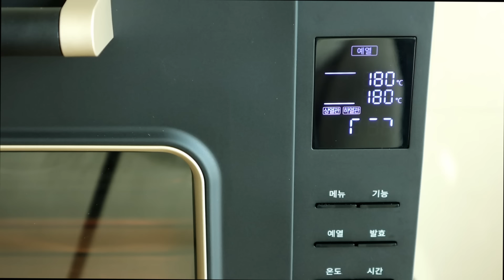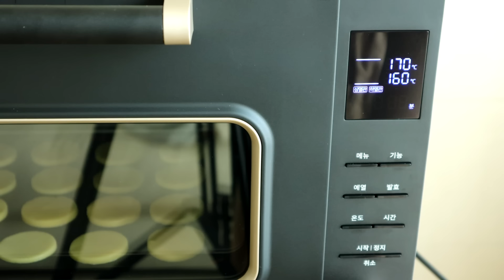NEW 최애쿠키 등극.. 먹어본 사람들 다 감동한 헤이즐넛가나슈샌드쿠키 with 위즈웰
✔✔✔✔✔레시피 자세히보기

* 레시피 도용해서 수업 하거나 영상 제작하는 비 양심적인 행동은 하지 말아주세요. 레시피를 퍼가실때는 영상링크를 같이 남겨주셔야합니다. 레시피만 올리지 말아주세요*

빼빼로데이 겸 여러분에게 선물같은 레시피 알려드리고 싶었어요.
남편이 너무너무 좋아하는 쿠키라서 냉동실에 꽉 채워놨어요.
많이 달지않고 고급지고 맛있으니까 꼭! 만들어 보세요.

평범한 일상이 소중하다는 걸 느끼는 요즘입니다.
여러분 항상 건강하시고 행복하셨으면 좋겠습니다.
감사합니다.

➡재료 (지름 5.5cm 20-22개 정도 분량)
✔쿠키반죽(pate sucree)

(실온)무염버터 140g
(실온)달걀 50g
슈가파우더 90g
소금 2g
박력분 240g
헤이즐넛가루 혹은 아몬드가루 40g

✔가나슈 (20개분량)
다크커버춰 초콜렛 130g
밀크커버춰 초콜렛 50g
생크림 180g

구운헤이즐넛 30-40g

➡Ingredients (about 5.5cm diameter 20-22 pieces)
✔Cookie (pate sucree)

(room temperature) unsalted butter 140g
(room temperature) eggs 50g
90g powdered sugar
2 g salt
240g Cake flour
40g hazelnut or almond powder

✔Ganache (20 pieces)
130g dark chocolate
50g milk chocolate
180g whipped cream

Roasted Hazelnuts 30-40g

1. 말랑한 실온버터에 슈가파우더와 소금을 넣고 크림화한다.
2. 실온 달걀을 넣고 재료가 섞일 정도로만 믹싱한다.
3. 가루류를 넣고 주걱으로 섞은 후 손으로 뭉쳐준다.
4. (양이 많다면 반으로 나누고) 한 덩어리로 만들어서 윗면을 눌러주고 냉장 10분정도 보관한다.
5. 두께 0.5cm로 밀어준 후 냉장 1시간 혹은 냉동 20분 보관한다.
6. 쿠키틀로 찍어서 타공매트위에 올려준 후 윗불 170 아랫불 160에서 19분 구워준다.
*밑에서 두번째칸에 구웠습니다*
(쿠키 지름이 달라지면 굽는 시간도 달라집니다. 컨벡션 오븐 사용시 155도로 구우며 구움색을 확인한다)
7. 쿠키는 식혀주고 가나슈를 만들어 샌드한다. 가나슈 질감은 영상으로 확인해 주세요.

헤이즐넛은 구워서 사용해야 고소한 맛이 확 올라옵니다.
실온 보관은 3일안으로 드시는 게 좋고 처음부터 냉동 보관 하시는 걸 추천 드립니다.

"이 영상은 위즈웰WOP100B 광고를 포함하고 있습니다"
✔ 영상속 사용한재료
위즈웰 다담 핸드믹서(단순제품 제공)